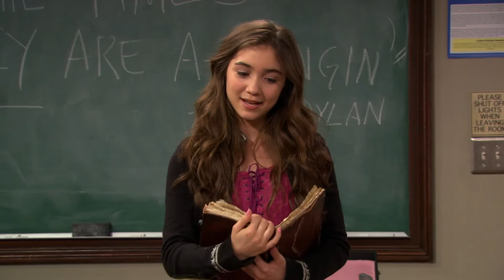Girl Meets World - Ranger Rick (Czech)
Czech version of the song "Ranger Rick".